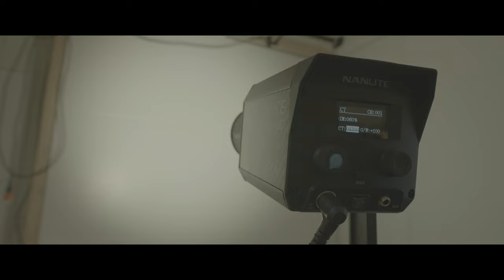Nanlite forza 60c color light test 1